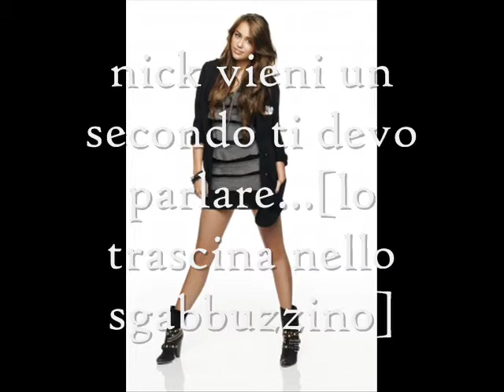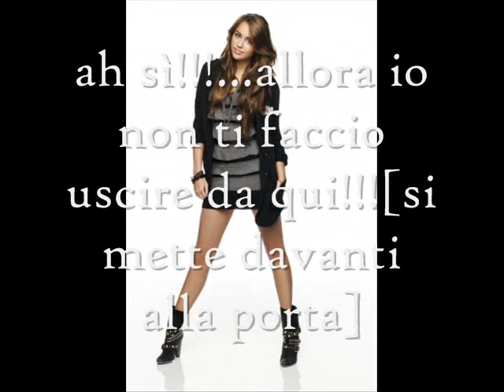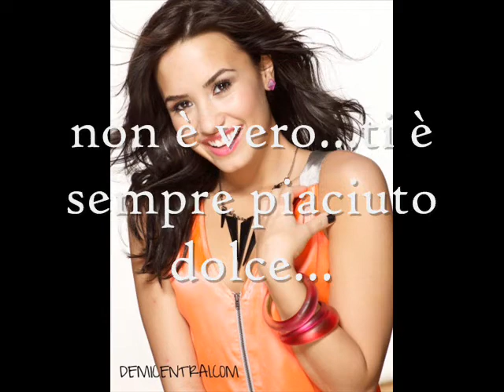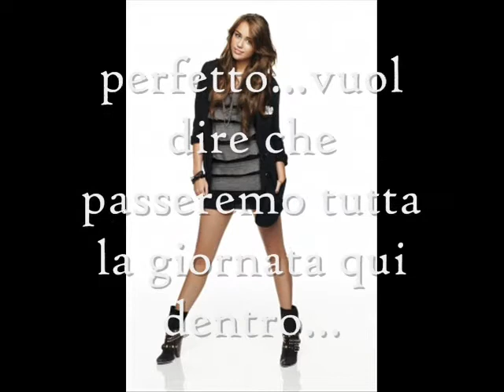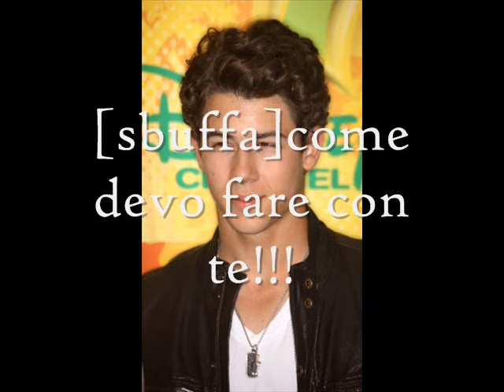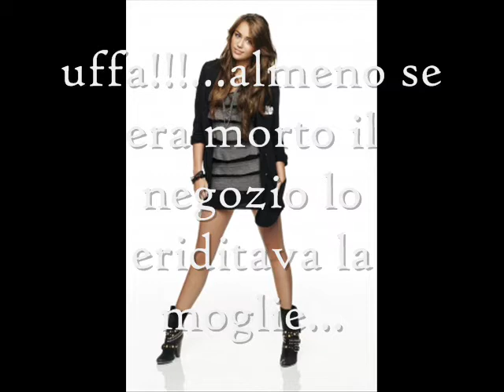nelena and jemi story_hairstyle 2_ep.3 ita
episodio un pò diverso perchè mlt più lungo del solito...k ne dite???...vado contro corrente mentre nick è tornato con miley(nella realtà)...io raddoppio l'episodio di nelena nella mia serie...allora va bene la versione più lunga o preferivate qll pù corta???...seguirò i suggerimenti...xdxd!